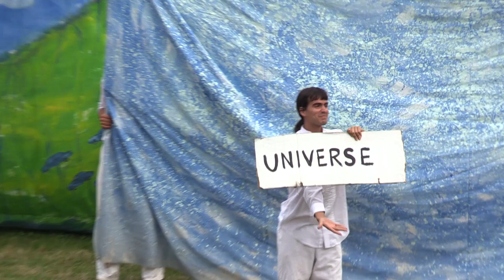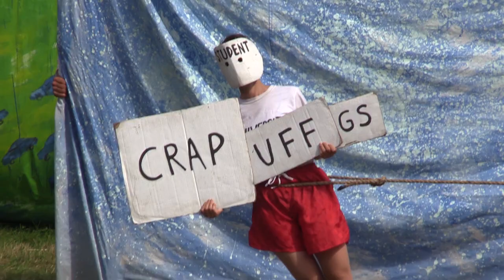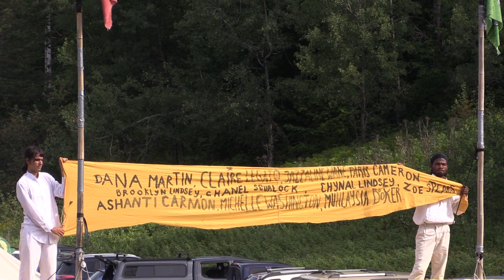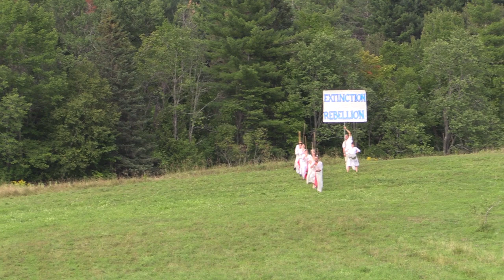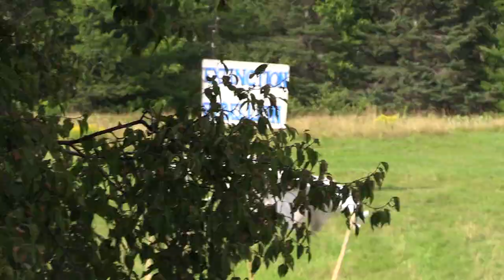Bread & Puppet - Diagonal Life Circus & Normality Rebellion Pageant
Geezer Week performance August 8, 2019 in a dual-camera shoot by Jerome Lipani and Sue Bettmann, produced by ORCA Media.